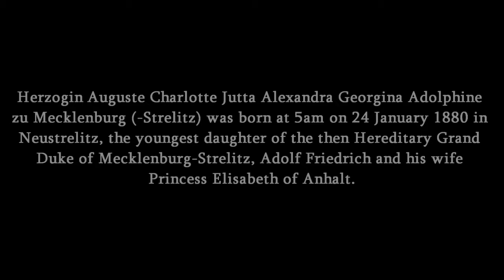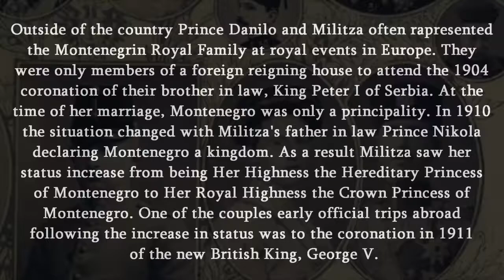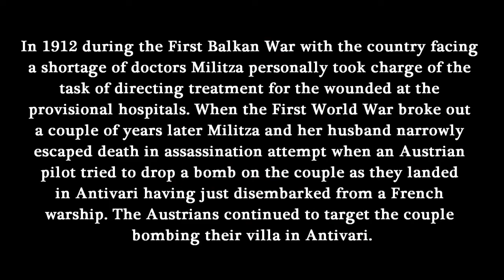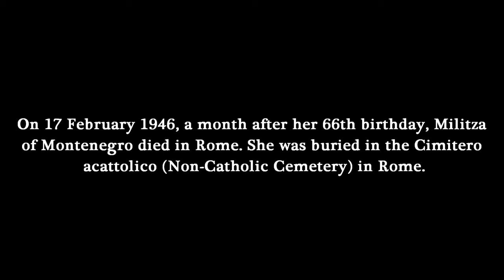Duchess Jutta of Mecklenburg-Strelitz, Crown Princess Militza of Montenegro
Duchess Jutta of Mecklenburg-Strelitz (Auguste Charlotte Jutta Alexandra Georgina Adophine; 24 January 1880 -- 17 February 1946) was a member of the House of Mecklenburg-Strelitz and the consort of Crown Prince Danilo of Montenegro.